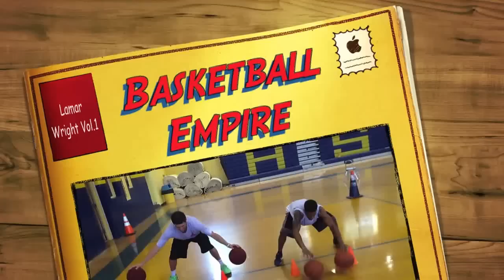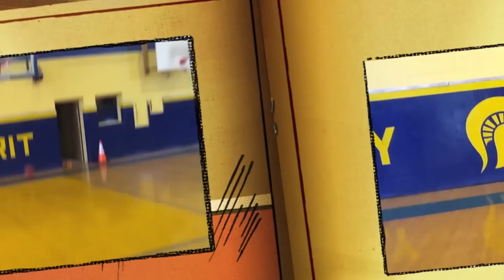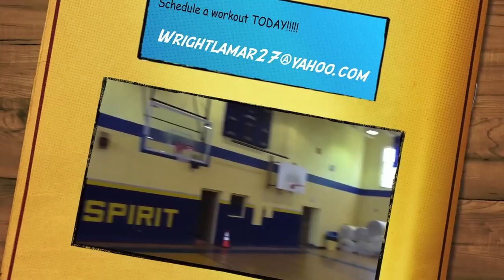Lamar Wright Basketball Empire Vol1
Skill Development Trainer Lamar Wright previews some of his drills used to develop players abilities